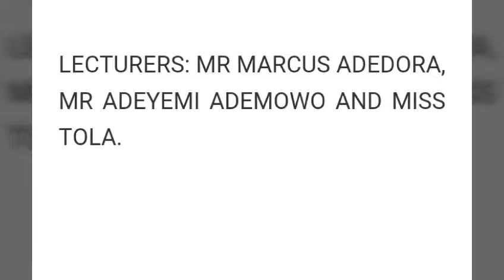OYEDELE TEMILOLA EMMANUELLA & FAGBAMILA QUEEN ELIZABETH AFE 103 ASSIGNMENT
Short video on HYGIENE
Lecturers: Mr Marcus Adedora, Mr Adeyemi Ademowo, Miss Tola